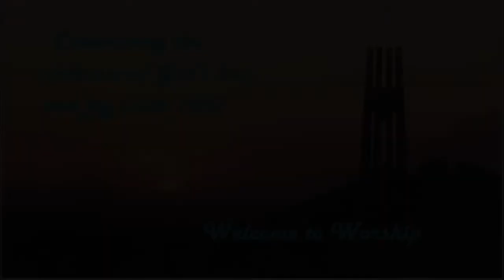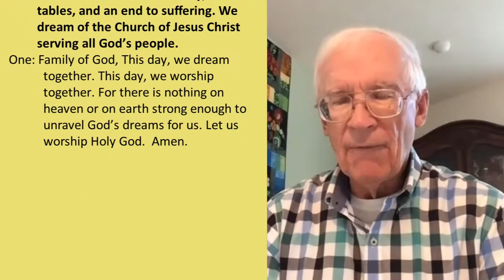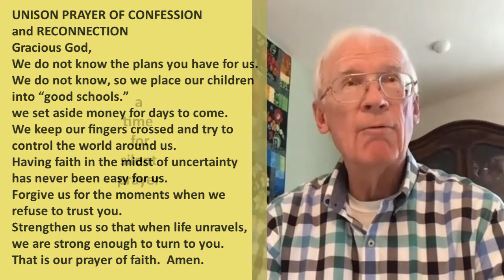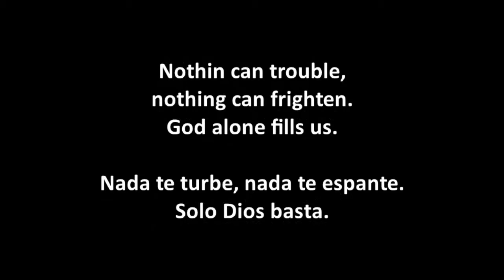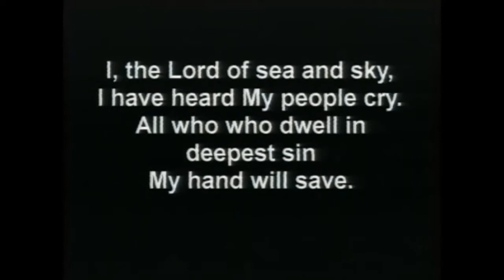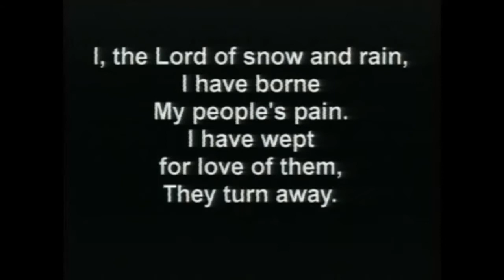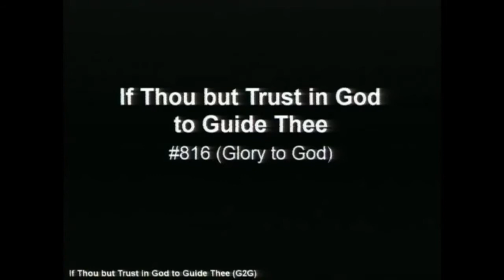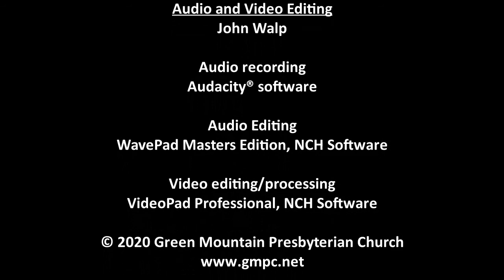08162020 GMPC Worship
"Unraveled:Seeking God When Our Plans Fall Apart" Sermon Series from SanctifiedArt. "An Imperfect Ally: (Pharaoh's Duaghter Adopts Moses)" with Rev. Dr. Gretchen Hope Wilson